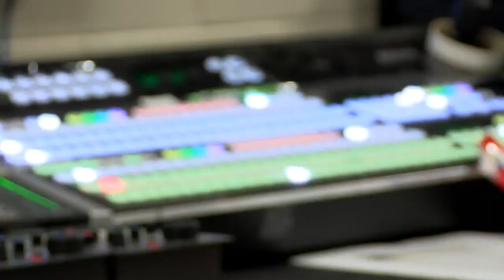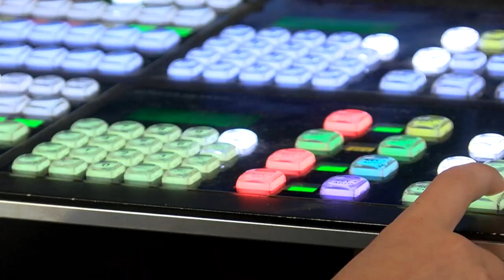Meet Troy’s 12-year-old sports technical director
12-year-old Ethan Prendergast volunteers as a technical director for the Troy Trojans.